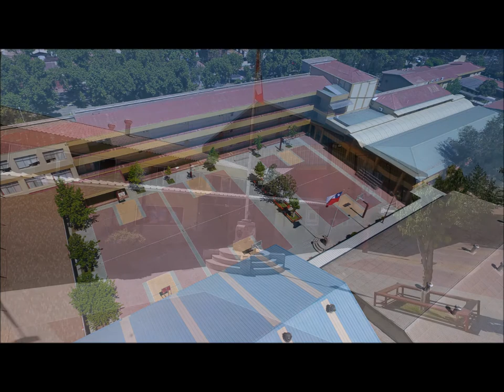Visita al Instituto Chacabuco de Los Andes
Un obsequio para todos los compañeros. 02 de Oct 2016